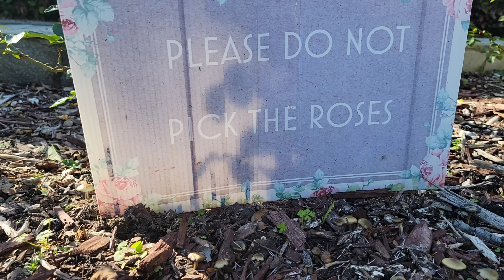Little Brown Mushrooms & Public Myco-Remediation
In this episode Alan Rockefeller shows us how to turn wood chips in public landscaping beds back into dirt with the help of a little caramel colored mushroom that bruises a beautiful blue color when touched. A number of wood-decomposing species in this same genus will grow in places with colder winters (like Ohio) such as P. ovoideocystiadata.

Thanks, GFY.